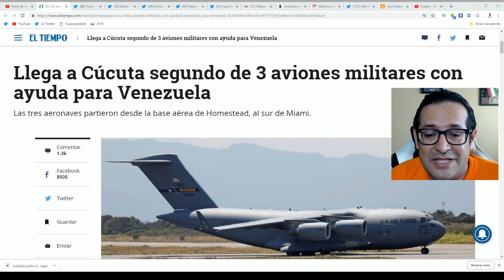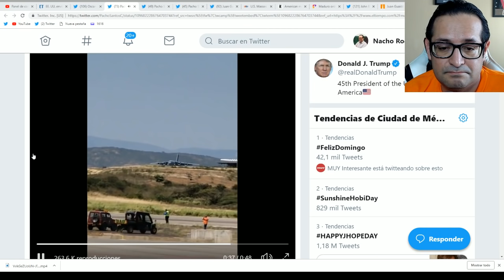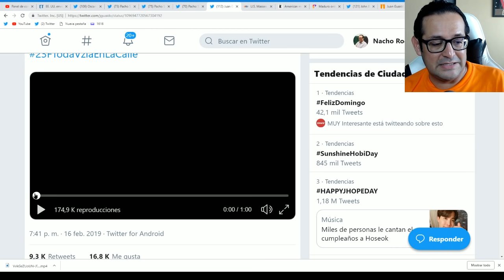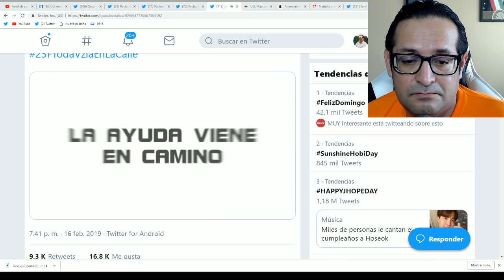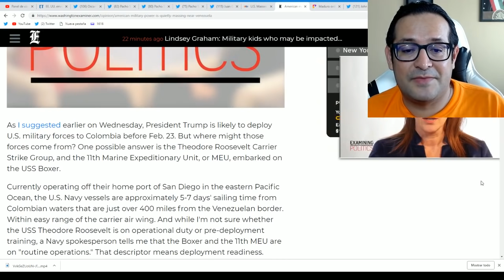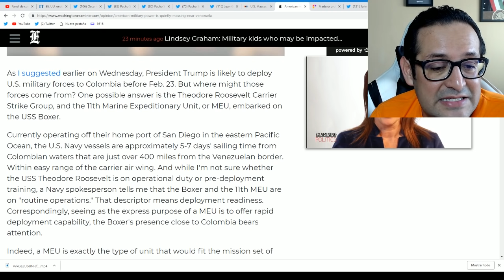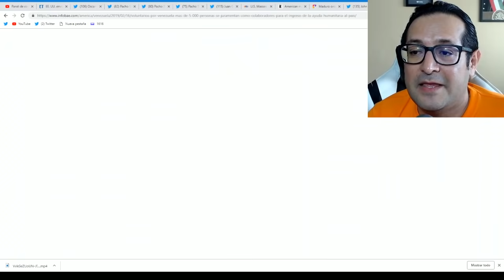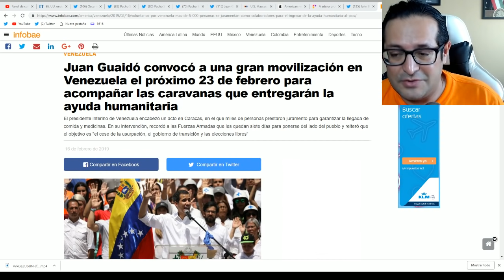Llegan más aviones militares de EU a frontera con Venezula. Zarpan 2 portaaviones